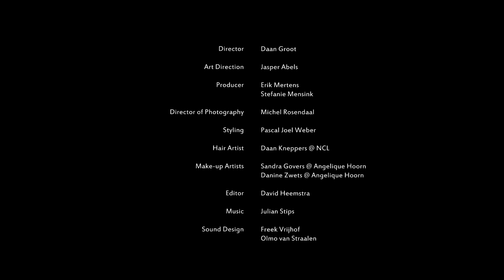Martan (Fashion Film) by Daan Groot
Winner of Young Discovery Award at fffistanbul 2017
Directed by Daan Groot
Brand